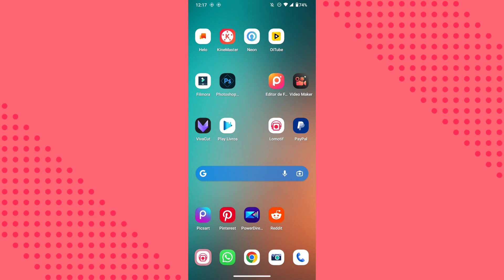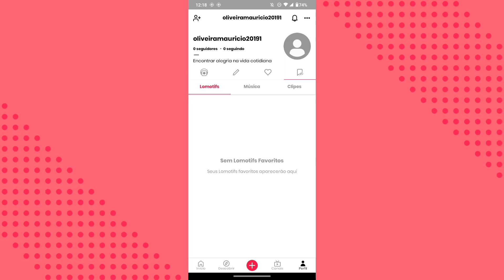COMO ENCONTRAR OS VÍDEOS SALVOS NO APLICATIVO LOMOTIF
eai pessoal.
nesse vídeo você vai saber como está encontrando a opção de vídeos salvos dentro do aplicativo lomotif.